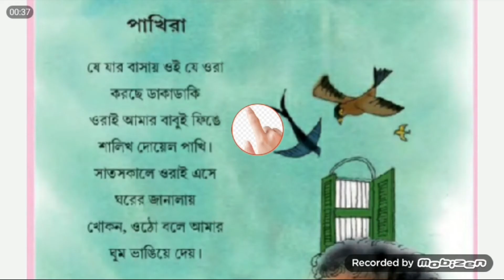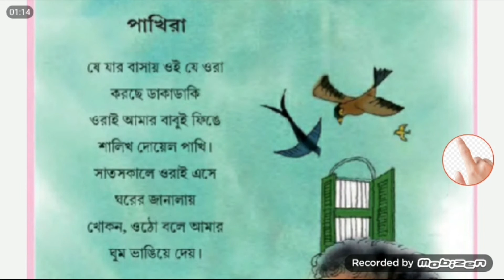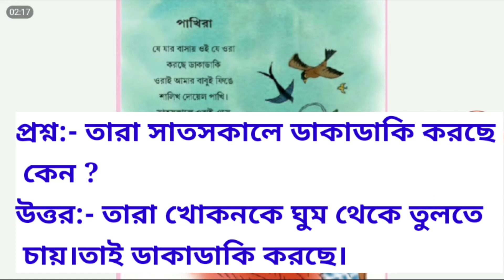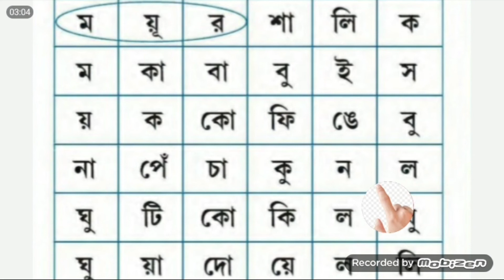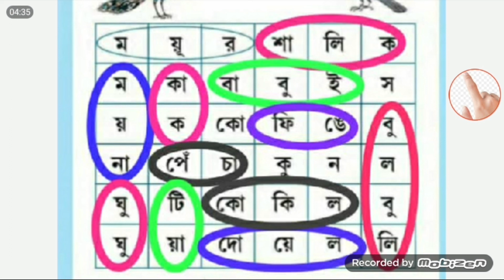প্রথম শ্রেণী।আমার বই(৩য় পর্ব)।পাখিরা।২৩১ থেকে ২৩২পাতা।।Class 1..amar boi...(3rd unit)231to 232page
প্রথম শ্রেণীর।।আমার বই(৩য় পর্ব)।। পাখিরা।।২৩১ থেকে ২৩২পাতা।।Class 1..amar boi...(3rd unit)231to 232page

এর আগের দিনে যে যে  পড়ানো হয় গেছে নীচে তার লিঙ্ক দেওয়া হল।

আমার বই ১ থেকে ৩ পাতার পড়া

আমার বই  ৪ থেকে ৬ পাতার পড়া

আমার বই  ৭ থেকে ৯ পাতার পড়া

আমার বই ১০ থেকে ১৪ পাতার পড়া

আমার বই প্রথম ১৫ থেকে ১৮ পাতা

আমার বই প্রথম ১৯ থেকে ২২ পাতা

আমার বই প্রথম ২৩ থেকে ২৫ পাতা

আমার বই প্রথম শ্রেণী  ১২৭থেকে ১৩৮পাতা

আমার বই প্রথম শ্রেণী  ১৩৯ থেকে ১৫০পাতা

আমার বই প্রথম শ্রেণী  ১৫১ থেকে ১৬১পাতা

আমার বই প্রথম শ্রেণী  ১৬২ থেকে ১৬৮পাতা

আমার বই প্রথম শ্রেণী  ১৬৯ থেকে ১৮০পাতা

আমার বই প্রথম শ্রেণী  ১৮১ থেকে ১৯০পাতা

আমার বই প্রথম শ্রেণী  ১৯১ থেকে ১৯৬পাতা

আমার বই প্রথম শ্রেণী  ১৯৭ থেকে ২০৩পাতা

আমার বই প্রথম শ্রেণী  ২০৪ থেকে ২০৯পাতা

আমার বই প্রথম শ্রেণী  ২১০ থেকে ২২২পাতা

আমার বই প্রথম শ্রেণী  ২২৩ থেকে ২২৫পাতা

আমার বই প্রথম শ্রেণী  ২২৬ থেকে ২৩০পাতা